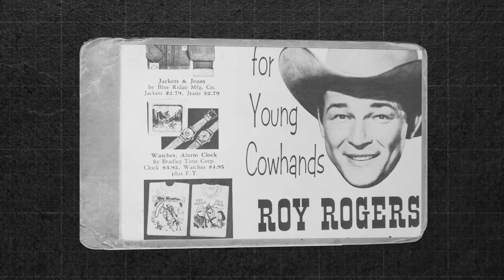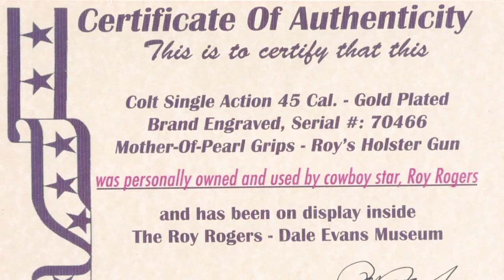NRA Gun Gurus: Roy Rogers' Colt Single Action Army Revolver (Episode 308 Teaser)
Co-host Phil Schreier highlights an important air rifle from the Lewis & Clark expedition, Jim Supica evaluates a bizarre little .22 and, at Rock Island auction house, the boys encounter a Colt revolver owned by Roy Rogers himself. (Air date: February 17, 2016 on Outdoor Channel).